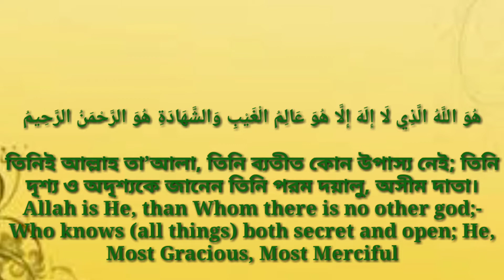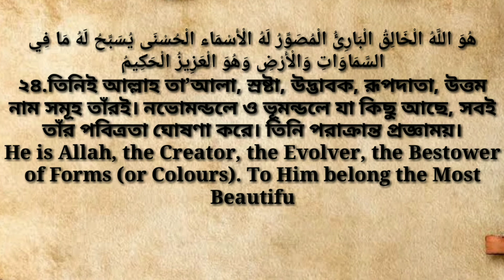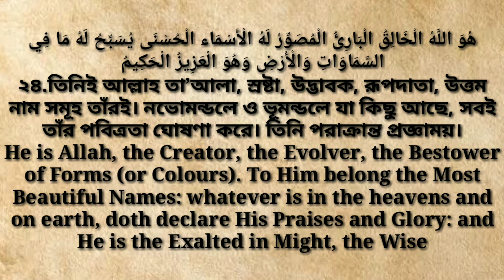সুরা হাশরের শেষ ৩ আয়াত।। sura hashorer last 3 ayat